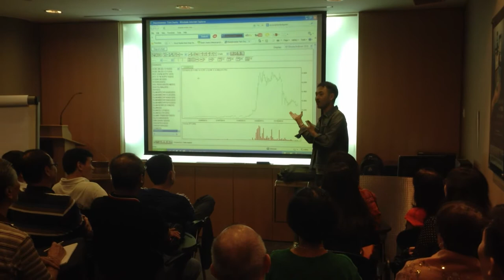A Private Sharing Session with Ronald K, Only Invited Clients Pt1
In this latest installement of sharing session, I shared how I made $171,000 in Metech and the 5 secret formula for my succcess. Great crowd, nice ambience!